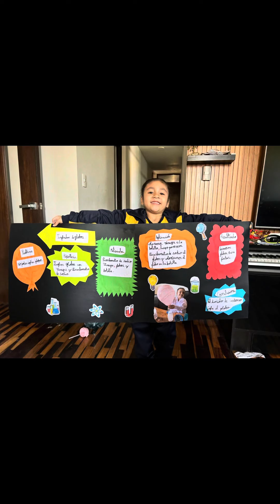Inflador de globo, experimento de ciencia